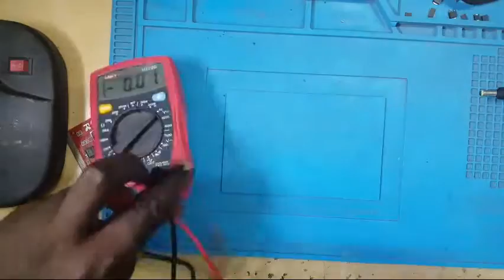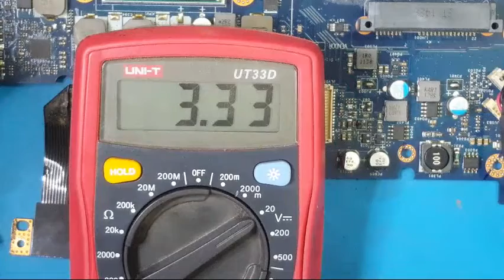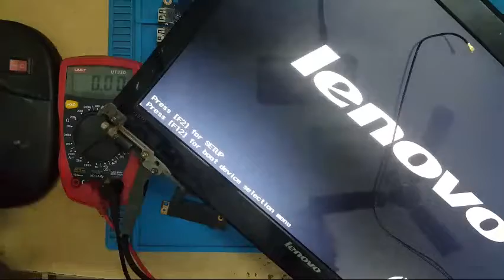LENOVO G570 DEAD SOLVED